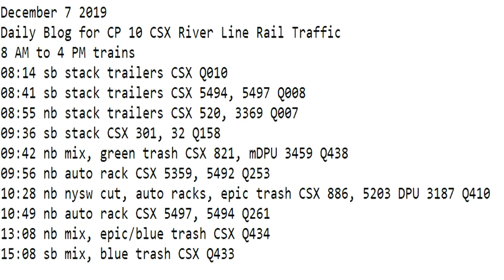December 7 2019 Trains 8 AM to 4 PM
8 AM to 4 PM trains
08:14 sb stack trailers CSX Q010
08:41 sb stack trailers CSX 5494, 5497 Q008
08:55 nb stack trailers CSX 520, 3369 Q007
09:36 sb stack CSX 301, 32 Q158
09:42 nb mix, green trash CSX 821, mDPU 3459 Q438
09:56 nb auto rack CSX 5359, 5492 Q253
10:28 nb nysw cut, auto racks, epic trash CSX 886, 5203 DPU 3187 Q410
10:49 nb auto rack CSX 5497, 5494 Q261
13:08 nb mix, epic/blue trash CSX Q434
15:08 sb mix, blue trash CSX Q433